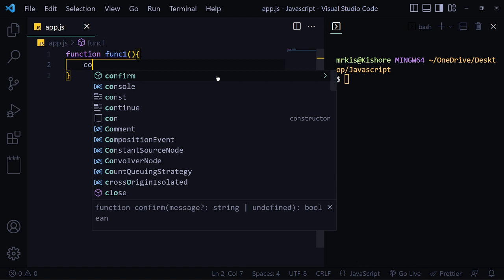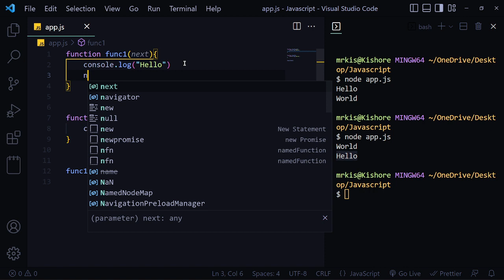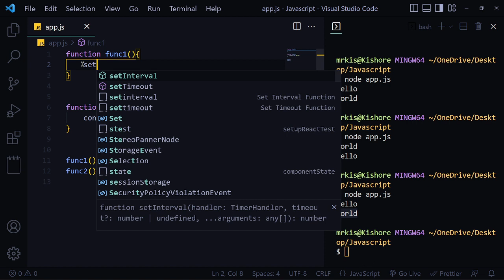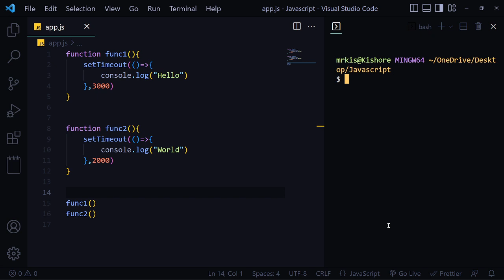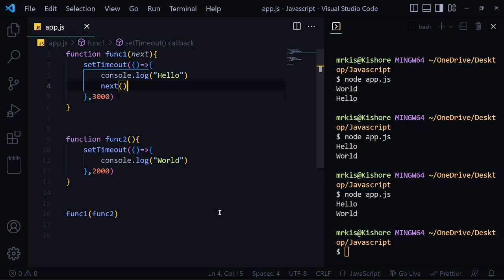#42 Callback Function | JavaScript Course in Tamil (தமிழில்) | M R Kishore Kumar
A callback function is a function passed into another function as an argument, which is then invoked inside the outer function to complete some kind of routine or action.